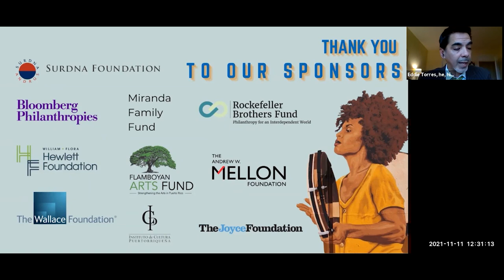2021 GIA Conference: Marta Moreno Vega, Celso González Quiñones, Gloriann Sacha Antonetty Lebrón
Keynote discussion with Marta Moreno Vega, Celso González Quiñones, and Gloriann Sacha Antonetty Lebrón. Recorded November 11, 2021.

00:00  Introduction by Eddie Torres
03:38  Carlos Rodriguez, Flamboyan Arts Fund
08:45  Marta Moreno Vega, Celso González Quiñones, Gloriann Sacha Antonetty Lebrón

Dr. Marta Moreno Vega established the Caribbean Cultural Center African Diaspora Institute (CCCADI) in 1976, inspired by a vision to create an international organization to promote and link communities of African descent.

Celso González Quiñones, a Puerto Rican artist, was born in San Juan, Puerto Rico. He has held numerous exhibitions in countries as diverse as Puerto Rico, Brazil, Argentina, Ecuador, Mexico, the United States, Italy, France, and Taiwan, among others.

Gloriann Sacha Antonetty Lebrón is an Afropuertorican writer, communication strategist and professor. She is the founder of Revista étnica. For more than 15 years she has been working in communications for nonprofits and in advertising/ public relations agencies.